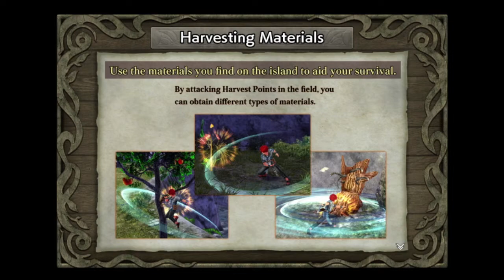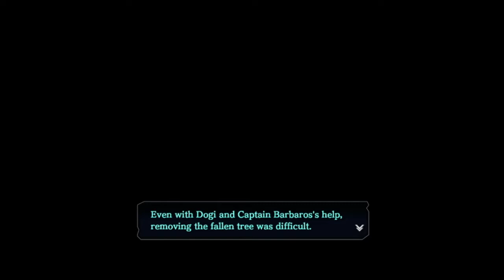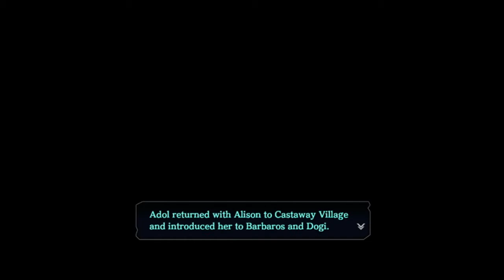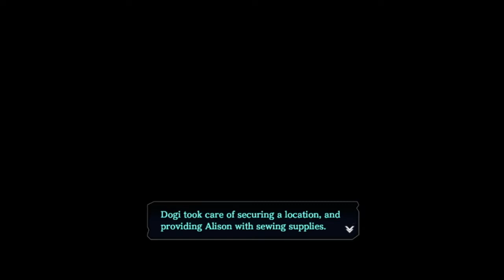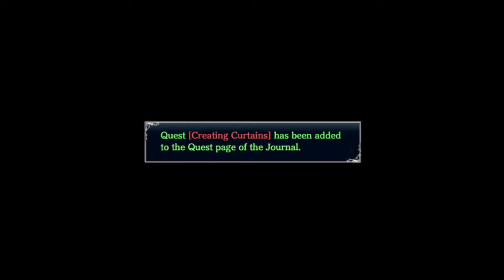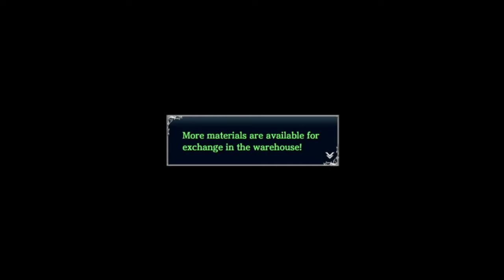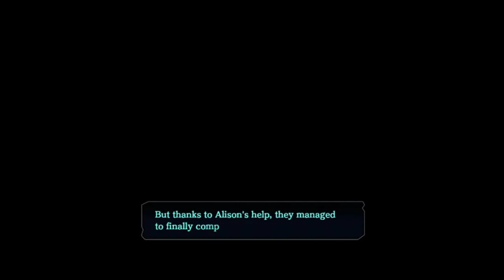Ys VIII: Lacrimosa of Dana ~ Part 2: The Many Breeds of Dogi ~ Revenant Wings Plays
Sunday, Tuesday, and Thursday @ 7:15pm PST

COMMENT with what you want to see more of!